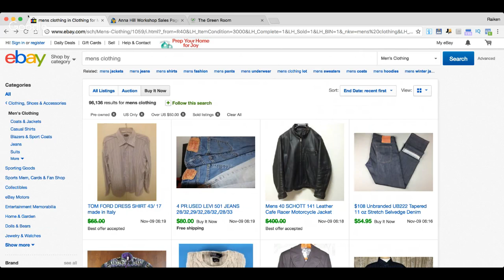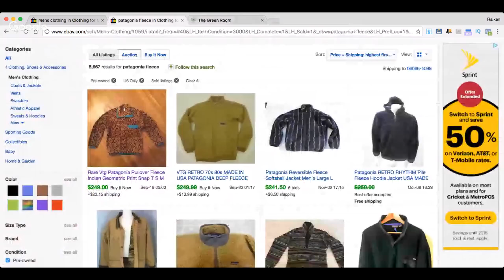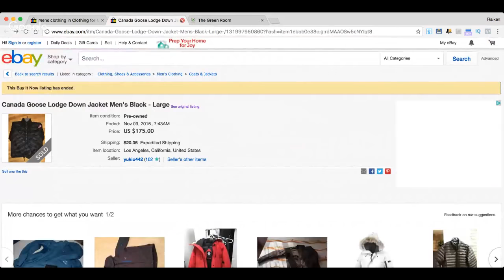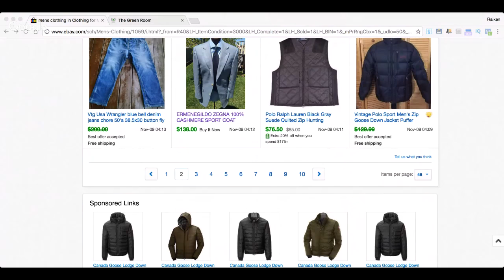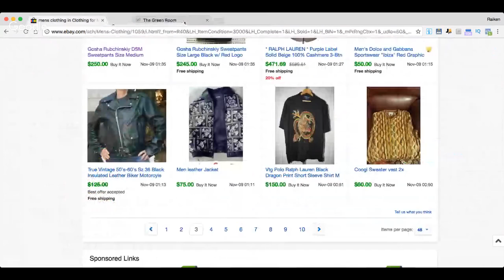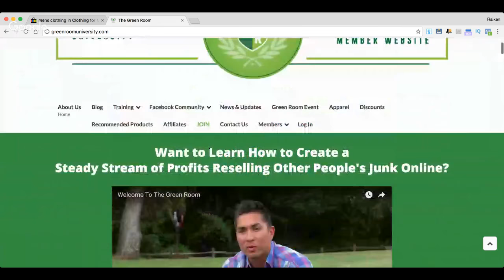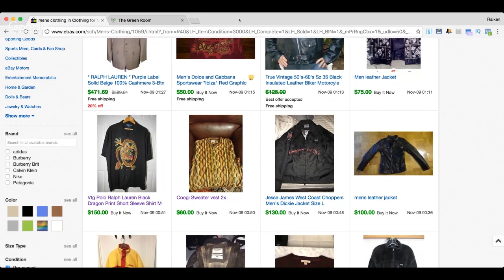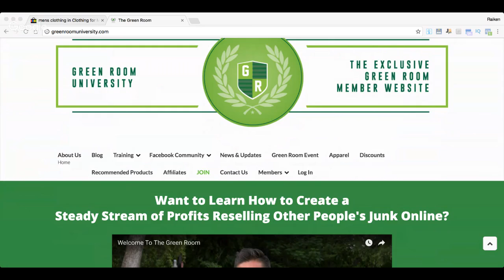What To Sell On Ebay In 2017 - Top Selling Clothing To Make Money On Ebay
In this video Steve shares with you what to sell on eBay in 2017 when it comes to selling clothes on eBay. Steve has been selling clothes on eBay for over 3 years and has sold over $100,000 worth of products. If you want to learn about the top selling items on eBay and what sells best online then watch this video!

★☆★ RECOMMENDED RESOURCES: ★☆★